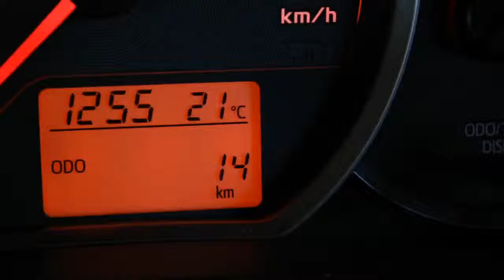Toyota Yaris 1.0 Aspiration 5dr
09-ZJS-6 4.464 km
  Prijs:     € 15.745
  Merk:     Toyota
  Model:     Yaris
  Type:     1.0 Aspiration 5dr
  Carrosserievorm:     Hatchback (4 drs)
  Bouwjaar:     2012
  Transmissie:     handgeschakeld
  Kleur:     Blauw M metallic
  BTW/Marge:     btw
  Brandstof:     benzine
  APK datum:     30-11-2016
  Garantielabels:

Het gaat hier om een demonstratiemodel. Informeer bij onze verkopers voor de aktuele kilometerstand. Graag verwelkomen we u in de showroom onder het genot van een kopje koffie.

Graag tot ziens! Deze verkoopprijs is exclusief kosten rijklaarmaken á €455,-. Kom vrijblijvend langs voor een proefrit of een offerte. Wenst u meer informatie kunt u ons bellen op het Tel.: 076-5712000 en vraag naar de verkoop of mail naar . Uiteraard is inruil van uw huidige auto bij ons mogelijk.

U bent van harte welkom!

Het Van Dorst team Breda

Aanbieder
Van Dorst Breda B.V.
Crogtdijk 54
4825BA BREDA